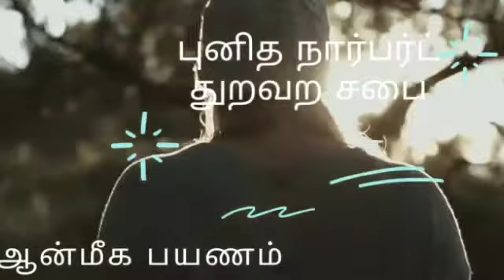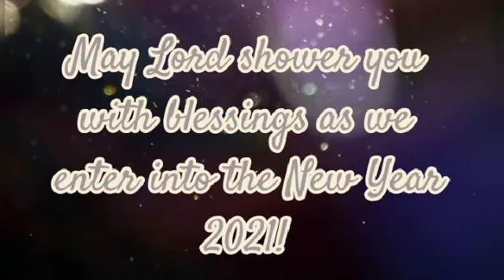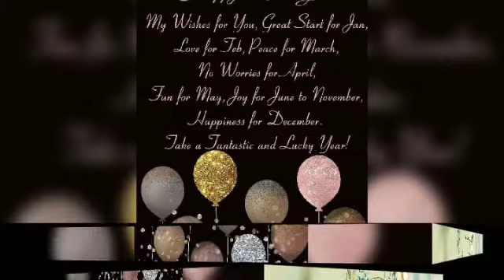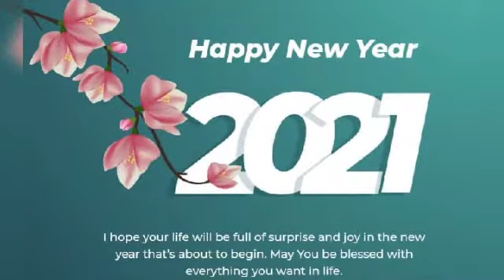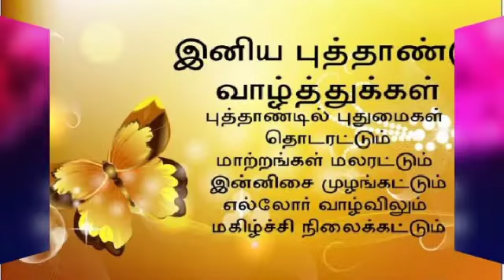புத்தாண்டு நல்வாழ்த்துகள் மற்றும் Blessings...